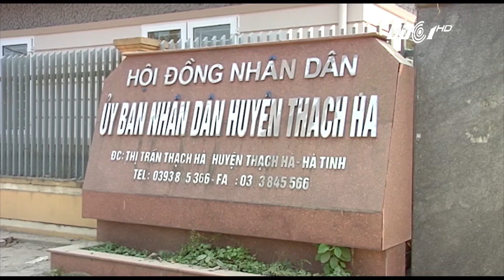Thu hồi đất sai thẩm quyền: Khó lắm! | VTC1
VTC1 | Sự khó khăn trong việc thu hồi những mảnh đất sai thẩm quyền luôn là câu chuyện không có hồi kết. Và thường thì cả chính quyền lẫn người dân đều không tìm được tiếng nói chung về vấn đề đền bù.